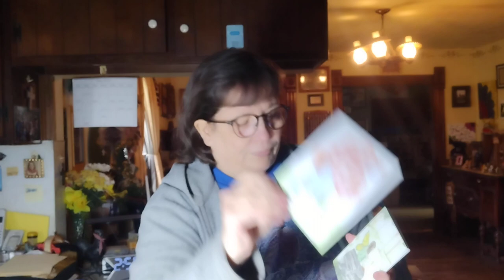Awesome News and new Photo Note Cards!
You can buy the note cards from me, at Our Kitchen Window, and The Merchant Shops. So excited!